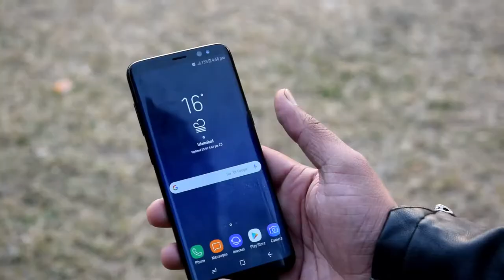Khalid Technical Channel Trailer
Khalid technical
all about tech is here